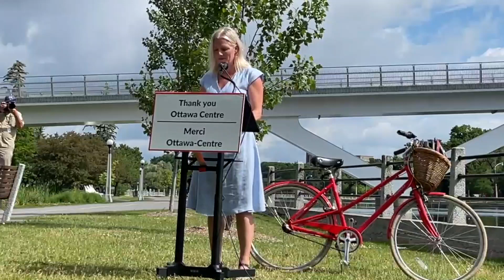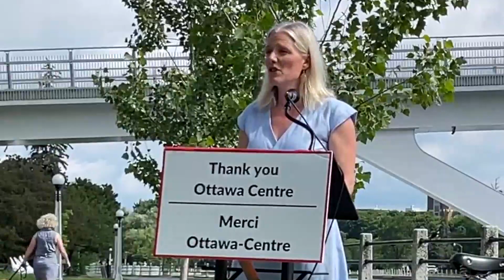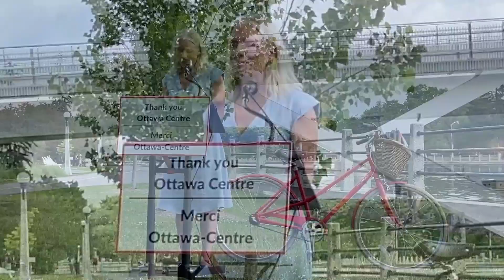McKenna announces retirement, pledges ongoing work for climate change